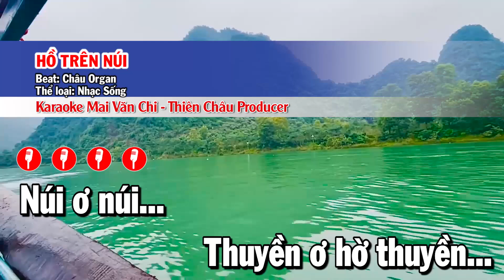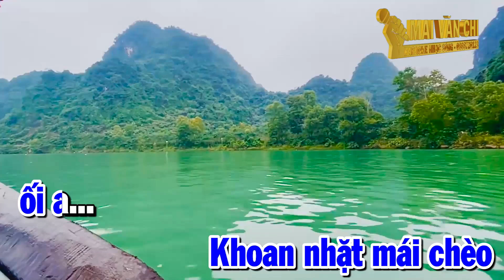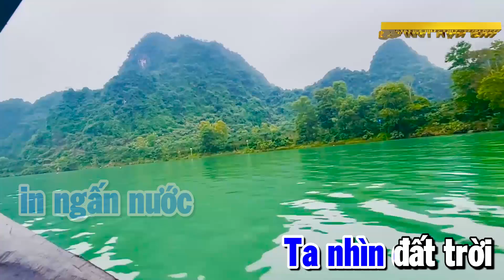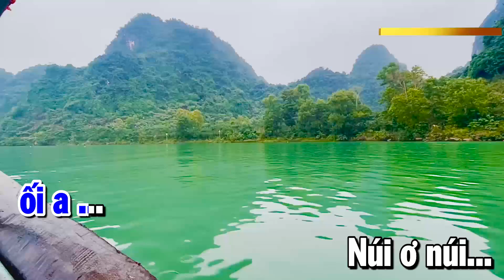Hồ Trên Núi Karaoke Tone Nam Nhạc Sống Cha Cha Cha Dể Hát